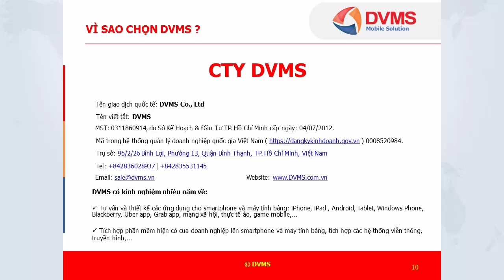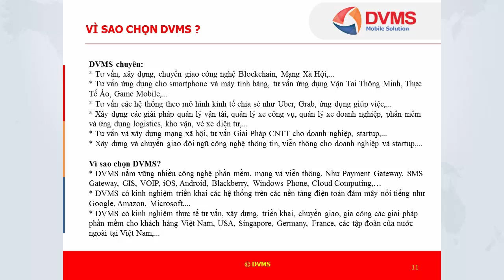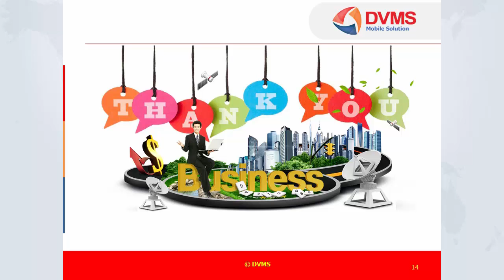Mạng Xã Hội Địa Phương, Tư vấn, xây dựng, chuyển giao & đồng hành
MạngXãHộiĐịaPhương, Tư vấn, xây dựng, chuyển giao & đồng hành.

Nếu muốn xây dựng và triển khai một mạng xã hội thực chiến thì cần rất nhiều kiến thức, công nghệ, kinh nghiệm, tài nguyên, hạ tầng CNTT... và quý vị cần có một đơn vị tư vấn và triển khai có kinh nghiệm và chuyên nghiệp như DVMS hỗ trợ.

Các dịch vụ chính Giải Pháp Mạng Xã Hội cung cấp:
Tư vấn: Khảo sát nhu cầu thực tế của quý vị, đánh giá và tư vấn thêm, lên phương án triển khai mạng xã  hội.
Xây dựng: Xây dựng hệ thống mạng xã hội, vận hành chạy thử và thực tế  mạng xã hội,  xây dựng các kịch bản dự phòng, an ninh, an toàn thông tin,…
Chuyển giao: Tập huấn, cung cấp các khóa đào tạo kiến thức, kỹ năng cho đội ngũ quản trị hệ thống mạng xã hội, chuyển giao kỹ thuật hệ thống  mạng xã hội, chuyển giao mã nguồn mạng xã hội. Cung cấp dịch vụ bảo trì và vận hành kỹ thuật mạng xã hội.
Tư vấn chiến lược: Chiến lược phân khúc, giảm nguy cơ rời dịch vụ, tăng lòng trung thành của khách hàng. Thêm vào đó, từ kết quả phân tích, đối tác còn được tư vấn về xây dựng chiến lược xúc tiến kinh doanh tăng tần suất quan hệ khách hàng, đảm bảo dịch vụ chăm sóc khách hàng hiệu quả, tư vấn các tính năng mở rộng và cập nhật...

CTY DVMS
Head Office: 95/2/26 Bình Lợi, Phường 13, Quận Bình Thạnh, TP. Hồ Chí Minh, Việt Nam